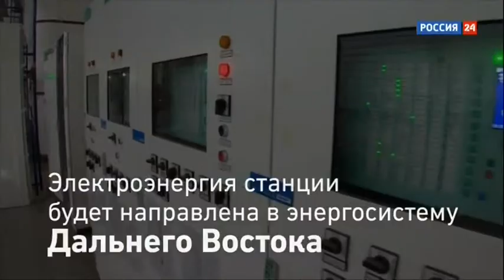mlg vesti tm 1501761611 826 1501762195 006